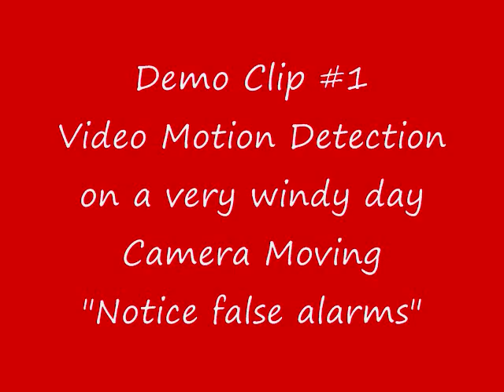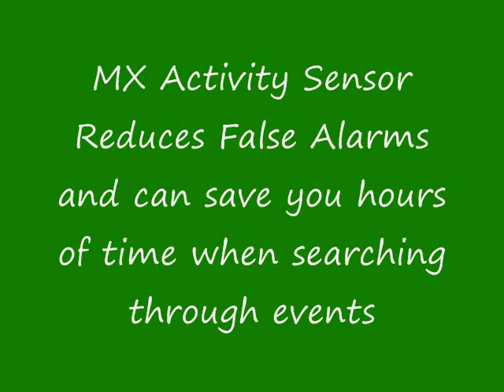Mobotix MX Activity Sensor vs Video Motion Detection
A video demonstration of how Mobotix MX-Activity Sensor is superior to Video Motion Detection. Mx-Activity­ Sensor only records video or triggers an alarm if an important event actually occurs. Interference caused, for instance, by trees moving in the wind, shadows, passing clouds or snowfall is consistently ignored. Automatic configuration means only the objects' direction of movement needs to be selected.